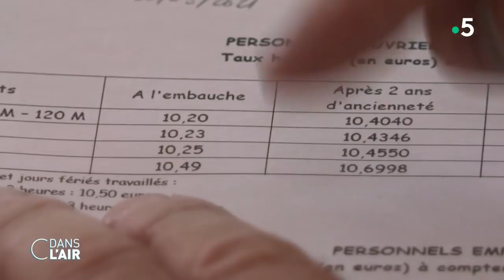Le manque de chauffeurs routiers - reportage cdanslair 15.10.2021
Malgré un chômage toujours élevé, nombre d'entreprises peinent à embaucher, c'est le cas des transports routiers avec au moins 40.000 chauffeurs qui manquent. En cause notamment : la faiblesse des salaires. Alors que la profession était en première ligne lors de la crise du Covid, elle s'apprête à entrer dans une phase de négociations qui s'annonce tendue.

Diffusion : tous les jours de la semaine à 17 h 45
Rediffusion : tous les jours de la semaine dans la soirée
Format : 65 minutes